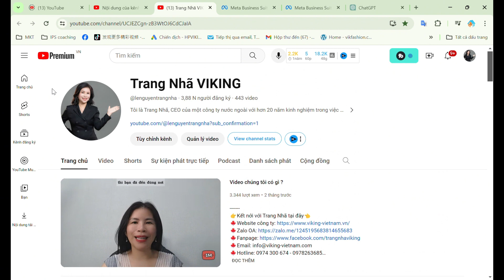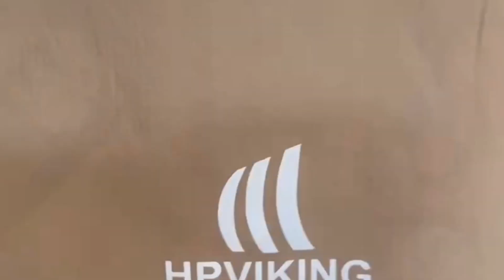Cách để vải chống nước thành sản phẩm có ích tại xưởng may Viking | Trang Nhã VIKING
👉Kết nới với Trang Nhã tại đây👈
🍁Địa chỉ: Lô B23-B24, đường B3, Cụm Công Nghiệp-Tiểu Thủ Công Nghiệp Xuân Thới Sơn, số 5A, Quốc lộ 22, Xã Xuân Thới Sơn, Huyện Hóc Môn, Tp.HCM, Việt Nam

Tuyển tập video hay của kênh

Khác biệt của xưởng may VIKING tập trung vào thiết kế độc đáo thay vì sản xuất hàng loạt
Hướng dẫn sử dụng ÁO CHỐNG THẤM NƯỚC lớp Ultimate Trainer 10 cho Thầy Phạm Thành Long